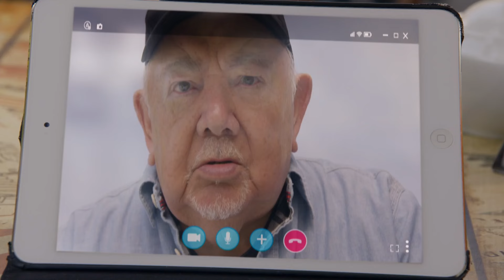Como dice el dicho 1/4: Llegan a la ciudad y se encuentran un lugar lleno de venganza | La virtud...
Pedro y su familia llegan a la ciudad con la esperanza de encontrar nuevas oportunidades para salir adelante, pero de inmediato descubren que no es lo que esperaban.